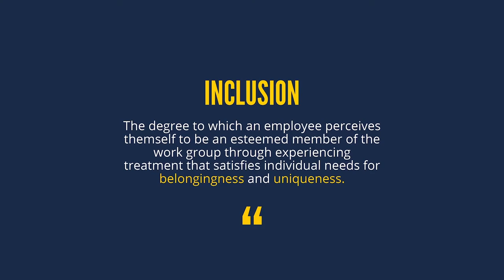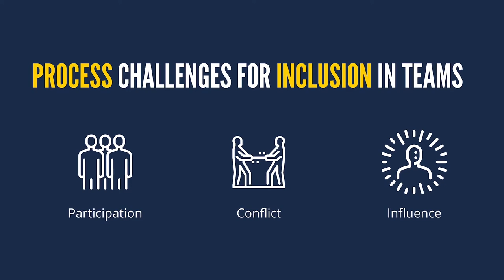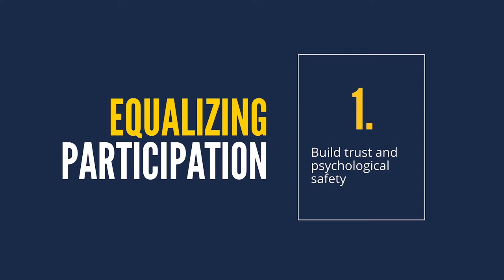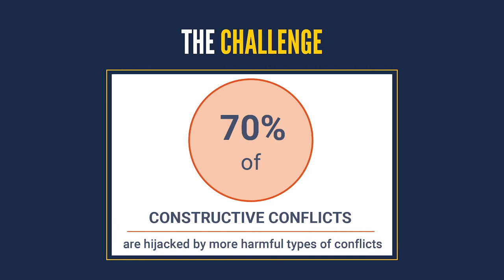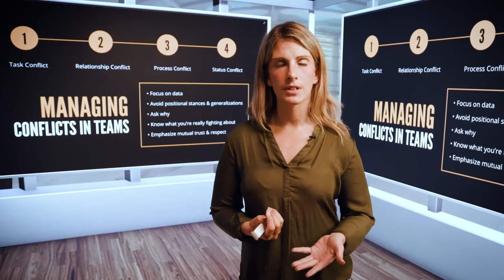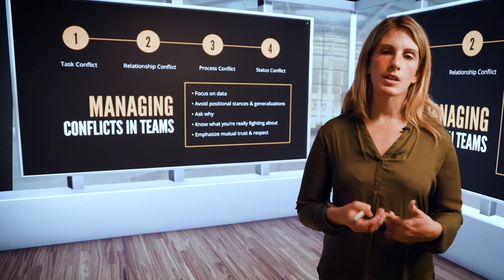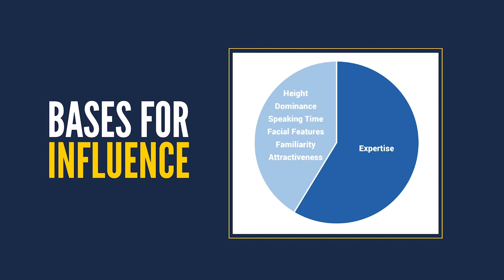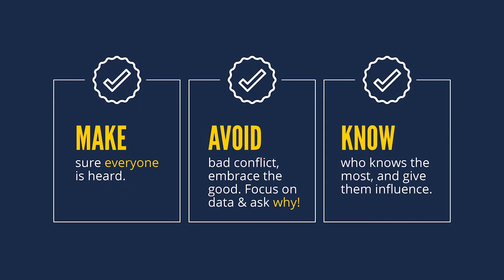Leading Inclusive Teams - Diversity, Equity & Inclusion Course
This video is part of our Diversity, Equity & Inclusion course taught by Dr. Lindy Greer, Michigan Ross professor and Sanger Leadership Center faculty director. The course is available in full with Michigan Ross Executive Education. or visit the Sanger website to learn more about leadership development